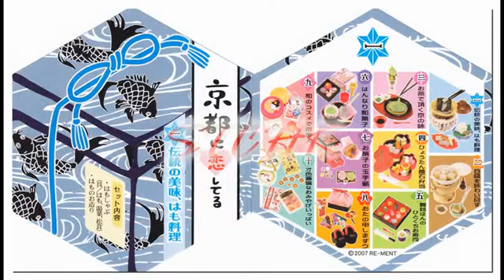Re-ment Attachment - Petit Sample Series I love Kyoto 京都戀愛菓子 ぷちサンプルシリーズ「京都に恋してる」